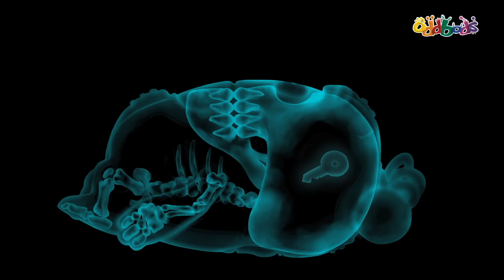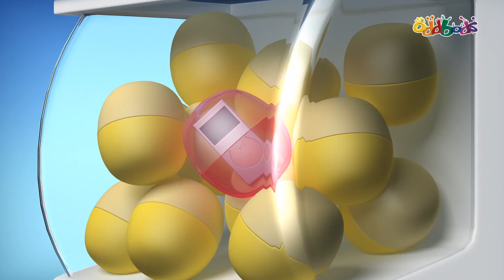Чуддики | Ньют и Баблс: дорогу девушкам! | Смешные мультики для детей